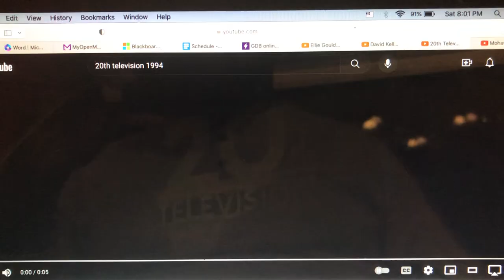David E. Kelley Productions (IAW)/20th Television (1994-1996)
From Season 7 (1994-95) & Season 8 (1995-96) of Life with Kimberly Boone (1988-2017).

Starting with Season 7, David E. Kelley Productions took over production from Fox Television Stations Productions. The next two seasons use the very first David E. Kelley Productions logo.

For 20th Television, the logo is shortened and the News Corporation byline fades in after reaching the familiar Fox position.